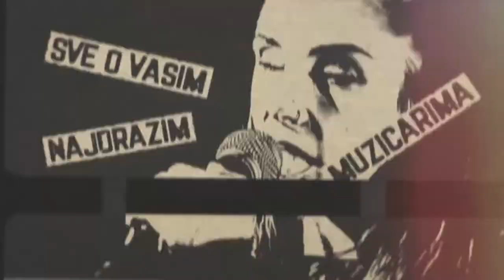STRING S1E1 Nafta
Gosti emisije: bend Nafta
Bane Vukosavljević- vokal i gitara
Dragan Vidaković Risto-bas
Mišo Boroš- bubanj

Autor i voditelj: Vadimir Miletin
Kamera: Siniša Kopunović
Animacije i montaža: Siniša Kopunović
Ton i obrada zvuka: Vladimir Grubor
                                   Bane Vukosavljević
Art u spotu Pogrešne stvari: Kristijan Pančić i Miodrag Mišo Boroš
Proizvodnja: Adriasound produkcija 2021. god

Za sve one koji više vole da slušaju nego da gledaju emisiju smo postavili na podcast platforme pa možete uživati u pričama bendova i dobroj muzici, a takodje se možete i pretplatiti kako bi ste medju prvima poslušali i pogledali našu emisiju i na sledećim platformama:

Uživajte